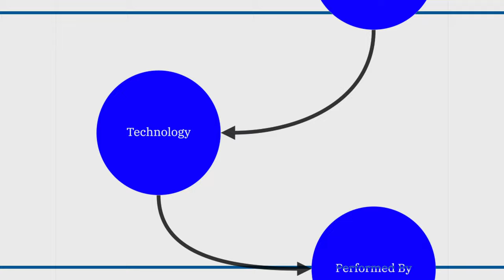UnProductive Solutions: Emotional Labor Wage Calculator trailer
Trailer video of the service Emotional Labor Wage Calculator by TKR: Technically Responsible Knowledge, a subsidiary company of Unproductive Solutions, that was founded by Caroline Sinders.

Credits: Joey Ostrander.